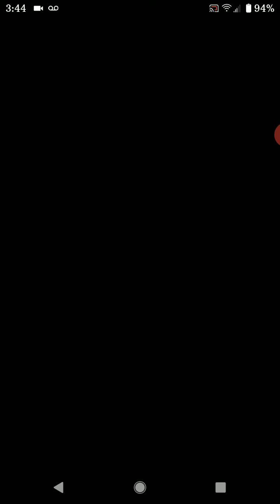Yokai watch sangokushi Ep2